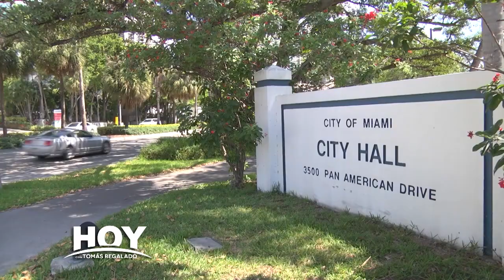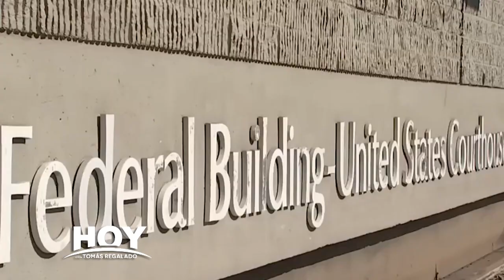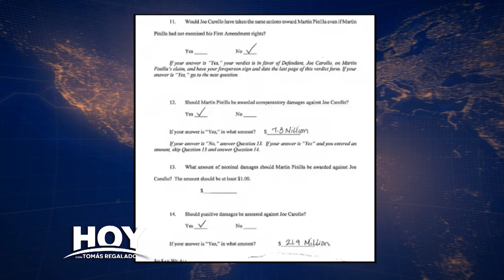Hoy con Tomás Regalado 06-10-23 entrevista a Joe Arriola, Ex-Administrador de la ciudad de Miami